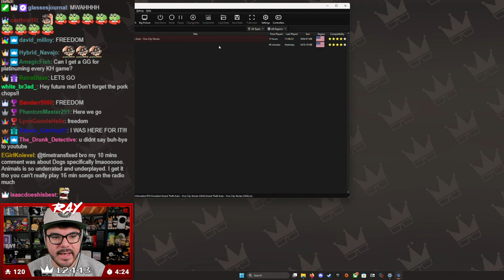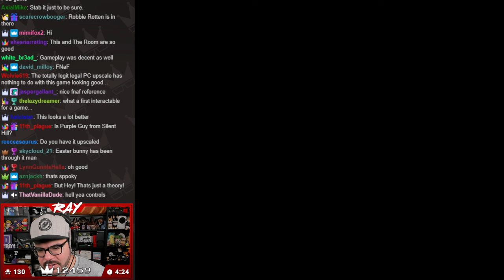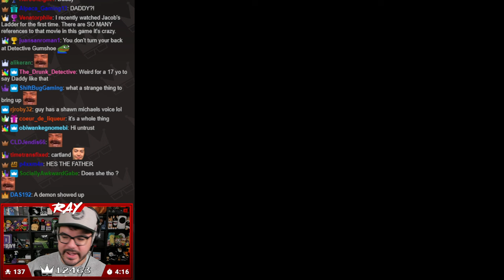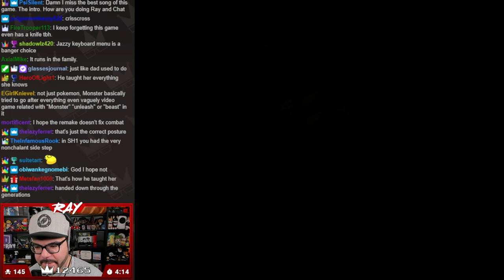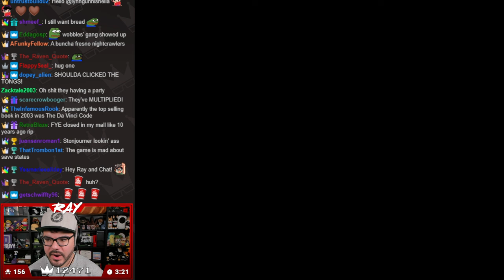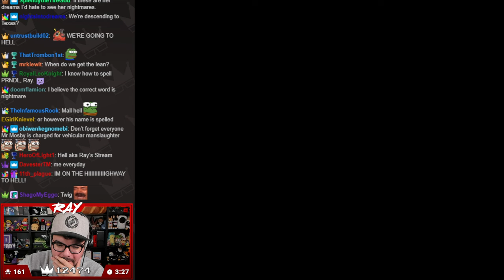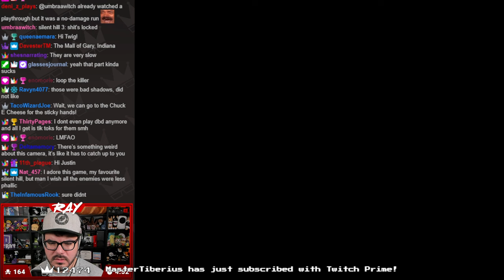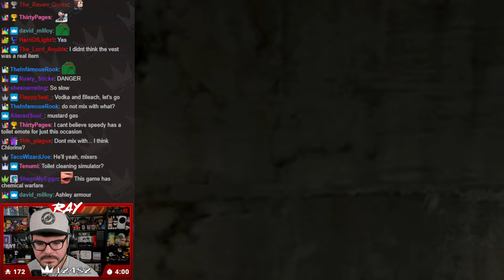Twitch Livestream | Silent Hill 3 Full Playthrough [PS2]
Gameplay starts at: 7:01